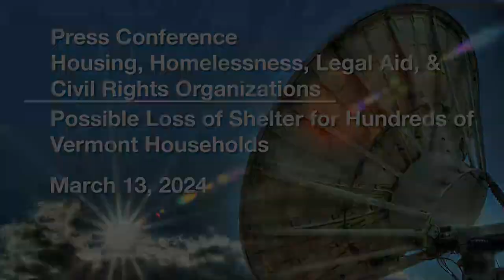Press Conference - Possible Loss of Shelter for Hundreds of Vermont Households 3/13/2024